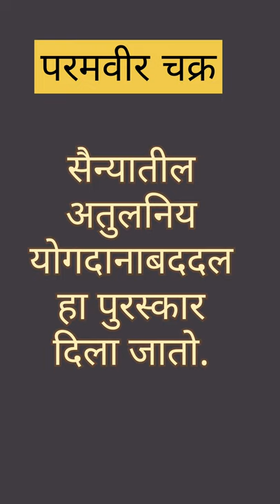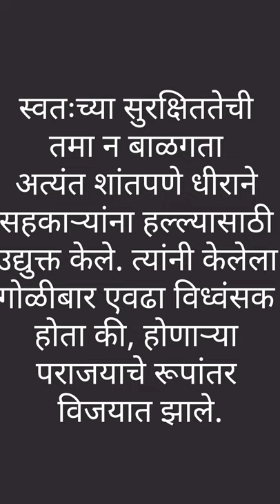परमवीर चक्र विजेते नायक जदुनाथ सिंग यांची शौर्यगाथा | स्वातंत्र्याचा अमृत महोत्सव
नायक जदुनाथ सिंग, पीव्हीसी (२१ नोव्हेंबर, १९१६:काजुरी, शाहजहानपूर जिल्हा, उत्तर प्रदेश) - ६ फेब्रुवारी, १९४८) हे भारतीय सैनिक होते. त्यांना मरणोत्तर परमवीर चक्राने सन्मानित करण्यात आले होते. इ.स. १९४७ च्या भारत-पाकिस्तान युद्धादरम्यानच्या त्यांनी दाखवलेल्या साहसासाठी भारताचा सर्वोच्च सैन्य पुरस्कार त्यांना देण्यात आला.